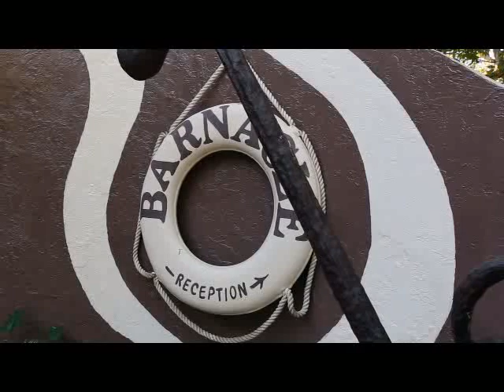Barnacle B&B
The Barnacle is a bed and breakfast in Florida Keys.  Located on Big Pine Key only 30 miles from Key West.